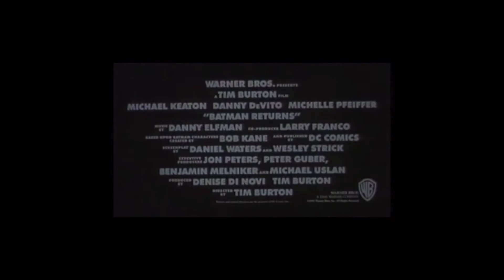Batman Returns - Review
Brayden reviews the sequel to Batman 1989, 1992's Batman Returns.